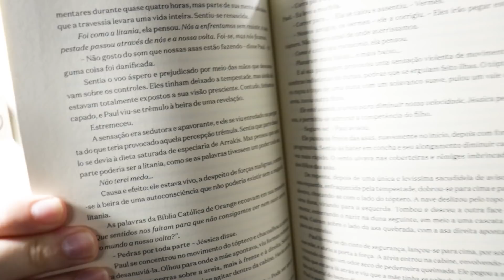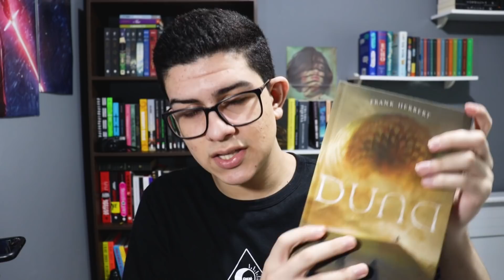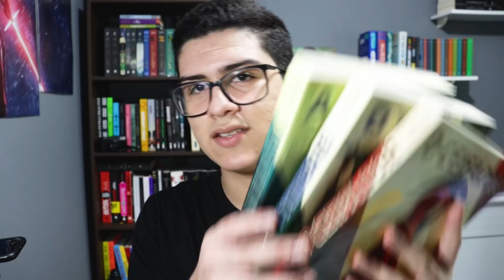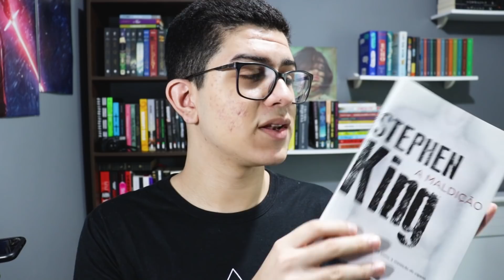livros que quero ler até o fim do ano | a última TBR de 2020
as últimas leituras do ano foram escolhidas com o intuito de eu favoritar todos os livros, espero não me decepcionar.

compre com esse link e ajude o canal
3 meses de kindle unlimited por R$1,99
kindle 10ª geração

leitura conjunta do livro "DUNA", do Frank Herbert

*a leitura começará em dezembro, terá uma live de sprint e uma de discussão, mais informações e o cronograma no grupo*

💀 o NecroteriUs é o clube do livro do canal, voltado para leituras mais sombrias (thriller/suspense/romance policial/terror psicológico).

o livro do mês de dezembro é "A última festa", da Lucy Foley

quer participar da nossa Leitura Coletiva de Trono de Vidro?

📚 livros citados:

A última festa
Rainha das sombras
O ceifador
A nuvem
O timbre
O senhor dos anéis
Objetos cortantes
As fúrias invisíveis do coração
A maldição
Sob a redoma